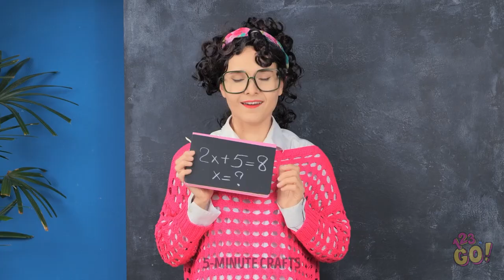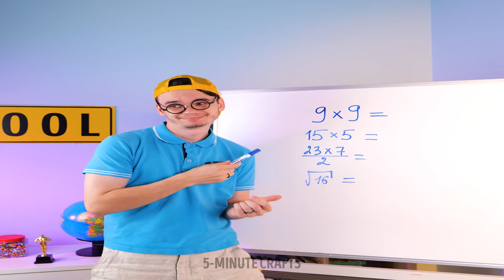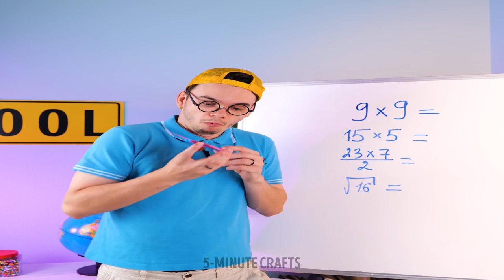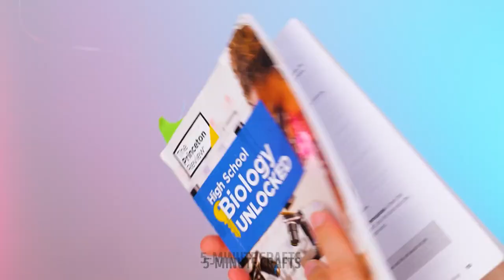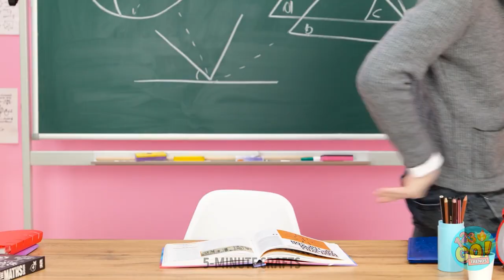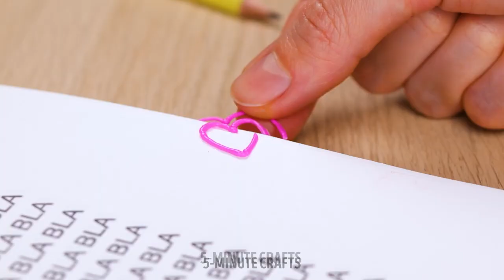Fun DIY Ideas And Colorful School Crafts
TIMESTAMPS
0:01 Rainbow Mini Unicorn DIY Idea
0:19 Cute Rainbow Pencil Decoration DIY Idea
0:46 Unique Pen Craft Idea